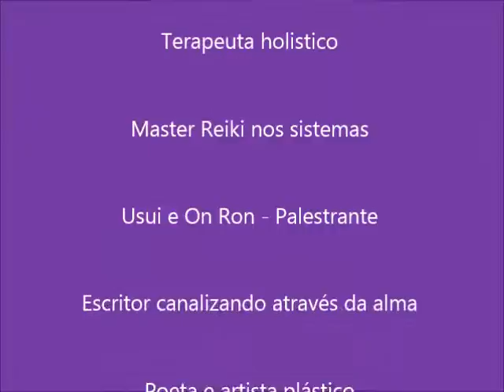ESPELHOS DA DOR - LIBERTE-SE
- Os ESPELHOS são as pessoas e situações com os condicionamentos padronizados e é JUSTAMENTE onde se encontra a libertação. A aceitação do outro como aprendizado contém a possibilidade de ver a TENDÊNCIA do ser humano em moldar seu semelhante para que este esteja de acordo com sua realidade e verdade pessoal o que nos demostra a fragilidade das relações, se assim não o fosse não haveriam guerras e conflitos.

Contatos
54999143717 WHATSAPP